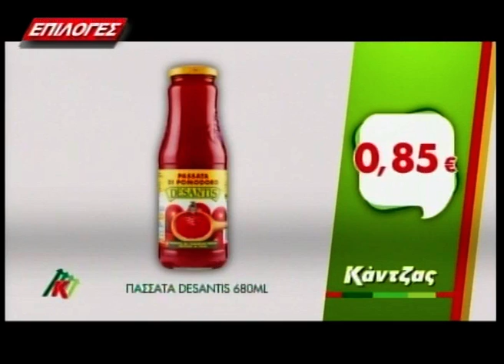ΚΕΝΤΡΙΚΟ ΔΕΛΤΙΟ ΕΙΔΗΣΕΩΝ 16 10 20